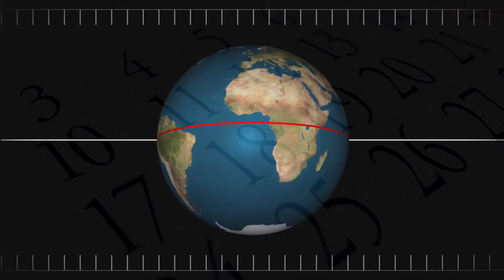Today, Back Then / What Happened on This Day? / Feb 10